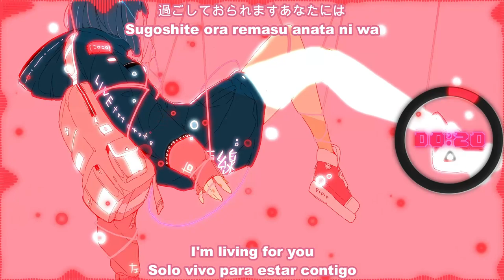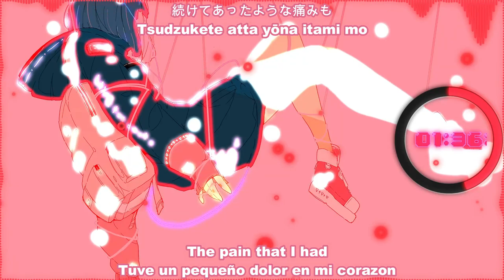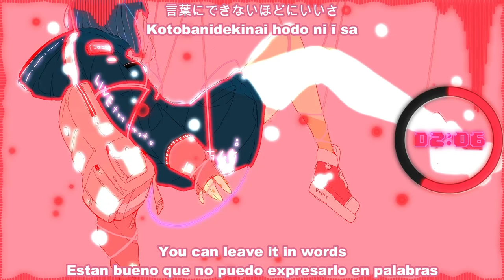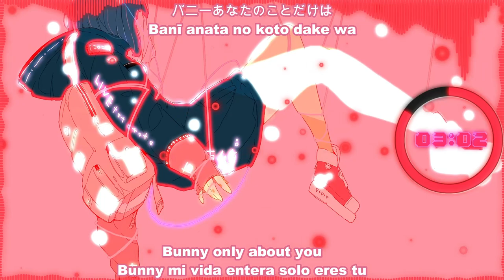Yoh Kamiyama -【Bunny】【Subbed-English-Spanish】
🐰 Song: Bunny
🐰 Artist: Yoh Kamiyama
🐰 Album: 2nd mini Album  ゆめみる こども (Yumemiru Kodomo)
🐰 Sub By: JP